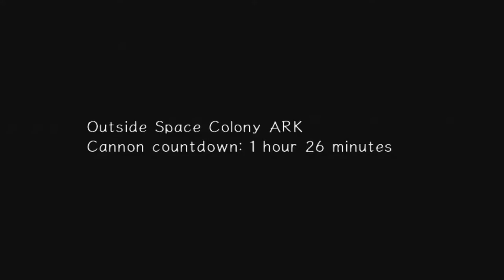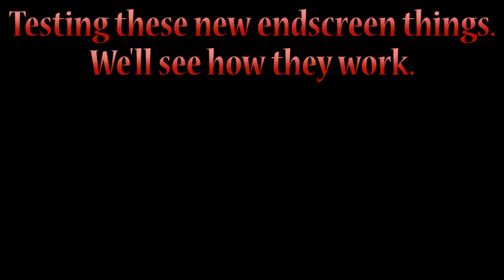Let's Play Sonic Adventure 2 | Hero Part 7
The other other (arguably) worst level in the game.